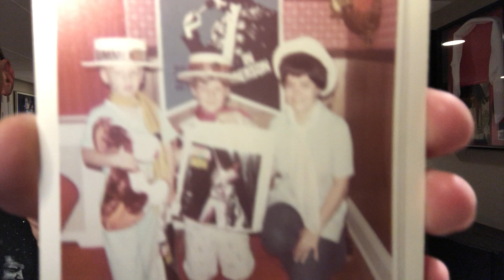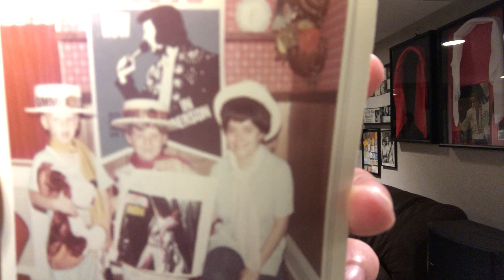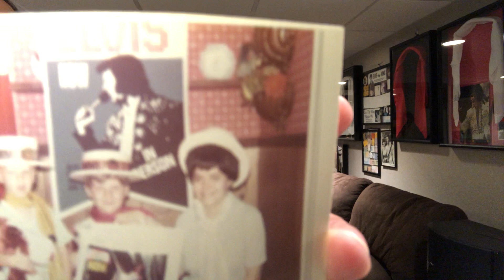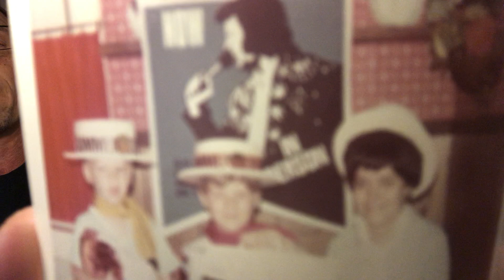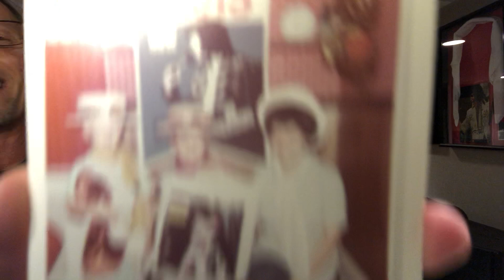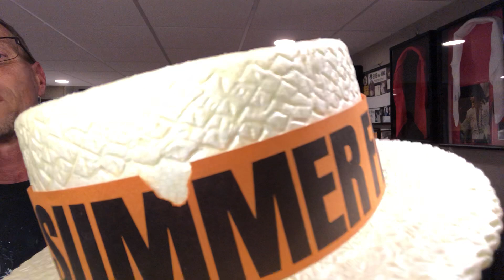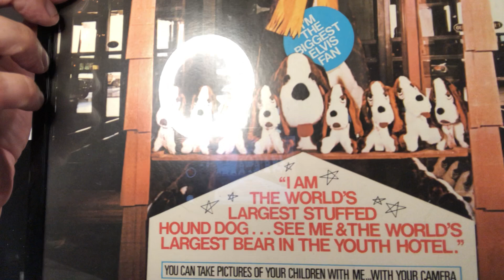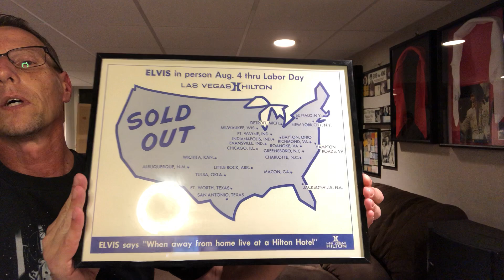RARE Elvis Presley Souvenirs from 1972 Las Vegas Summer Festival. The King’s Court.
Checking out the surviving souvenirs from my parents when they went to see Elvis in Las Vegas in August 1972 for the Summer Festival.